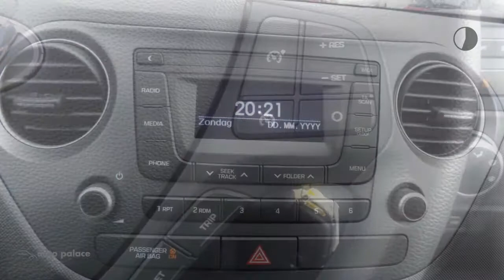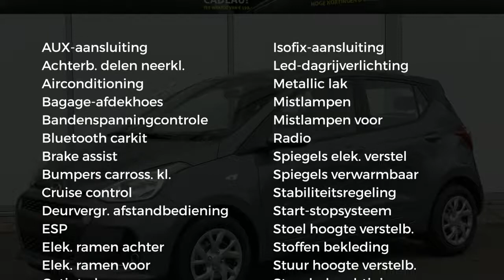Hyundai i10 1.0i 66 PK COMFORT | ACTIE!! € 11.495 RIJKLAAR